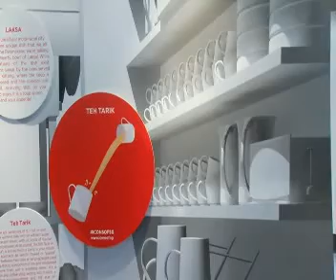乌节路SCAPE青年公园将获提升推广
政府将改进乌节路SCAPE青年公园，同时有意将SCAPE的概念，推广到其他地区。全国青年理事会也将改组，以吸引更多青年加入和增加同他们的接触与沟通。这些是增加投资在年轻人身上的部分计划。